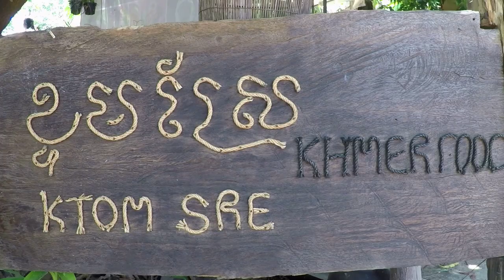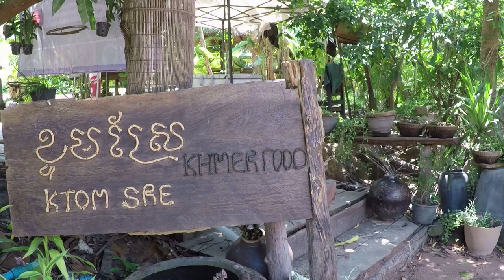Cambodia trip 2018 part 21 !